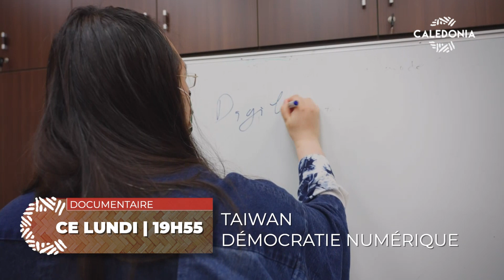Taïwan, démocratie numérique - Ce soir à 19h55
Immersion dans la démocratie numérique de Taïwan, encouragée par l'État, et soutenue par les jeunes, les hackers et les citoyens.